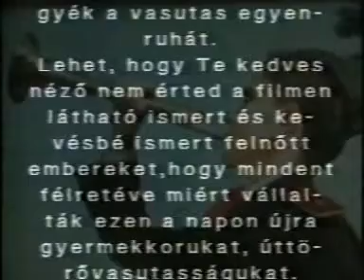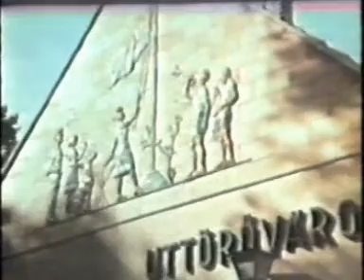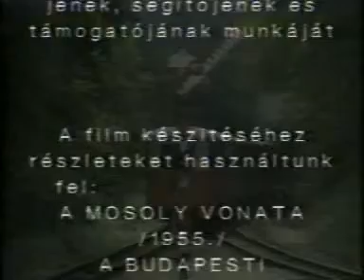Gyermekvasút, 1994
" Először az Úttörővasút - újkori nevén: Gyermekvasút - történetében 1994. szeptember 3.-án volt alkalmuk az azóta már szülőkké, nagyszülőkké vált egykori "pajtásoknak" arra, hogy újra felvegyék a vasutas egyenruhát.
Lehet, hogy Te kedves néző nem érted a filmen látható ismert és kevésbé ismert embereket, hogy mindent félretéve miért vállalták ezen a napon újra gyermekkorukat, úttörővasutasságukat. Ez a vasút még vasút ma is, és nevében már hordozza azokat, kiknek sok száz önkéntes építője megalkotta. Ha majd nézed ezt a filmet - remélem - megérzel valamit abból a varázsból, amit a KISVASÚT nyújt majd 50 év óta. Nehezen megfogalmazható dolog az ami e képek részleteit azzá a nosztalgianappá ötvözi, melyről ezek a filmkockák tanúskodnak. Jó lenne, ha minél többen újra felfedeznék a GYERMEKVASÚT igazi és meghamisíthatatlan értékeit...

A Film alkotói. "